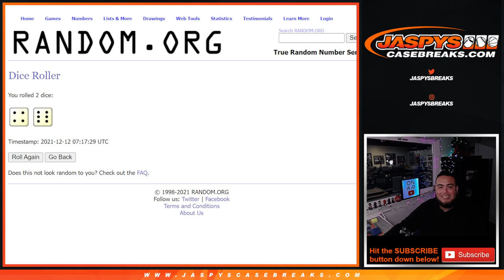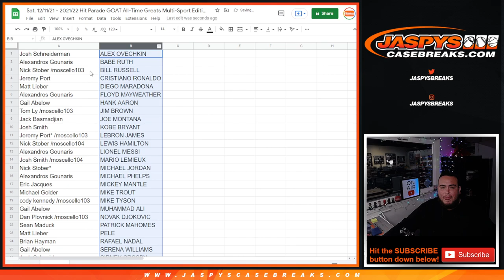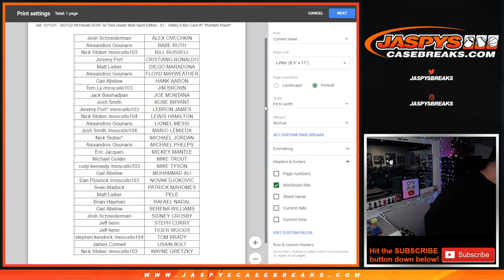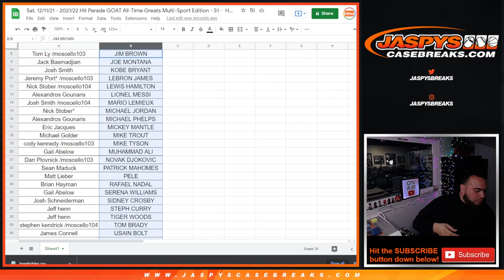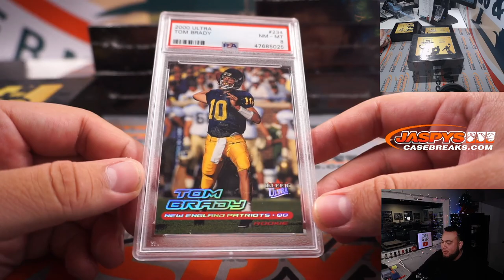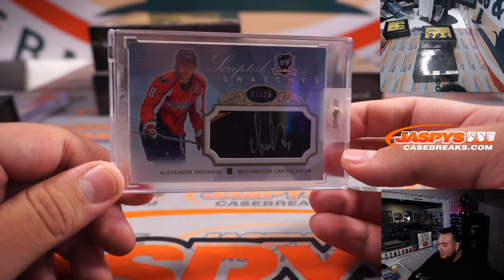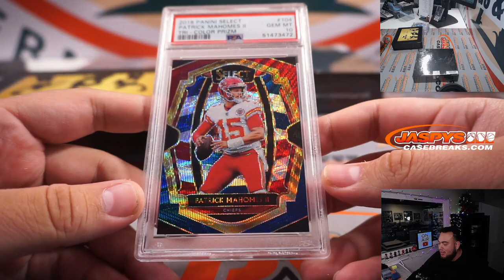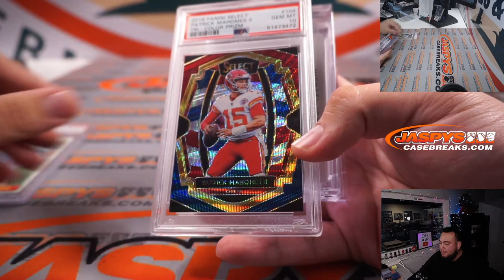JORDAN! Sat. 12/11 - 21/22 Hit Parade GOAT Greats Multi-Sport Ed. S1 - 6-Box #2 *Random Player*